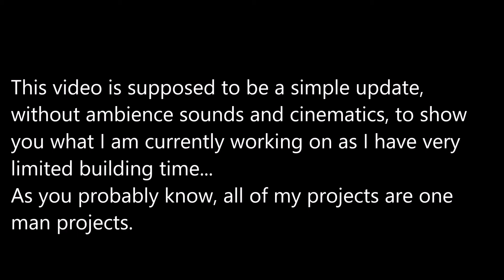Update about Nuclear Power Plant projects